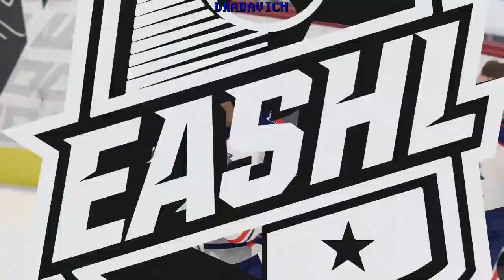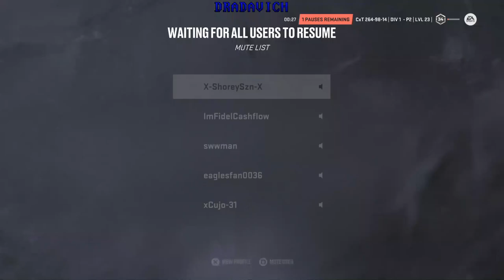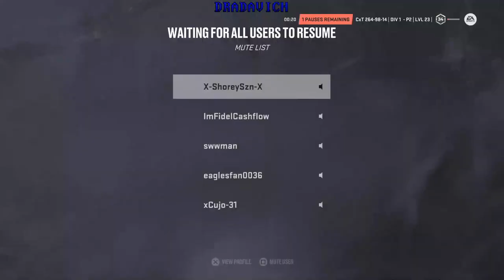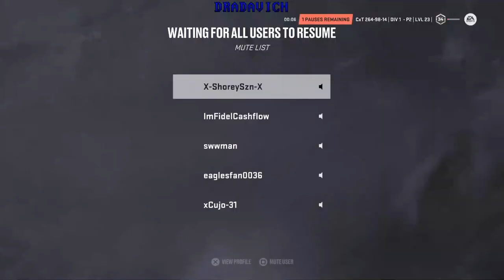LGAHL PSN S23 Chicago Wolves Week 6